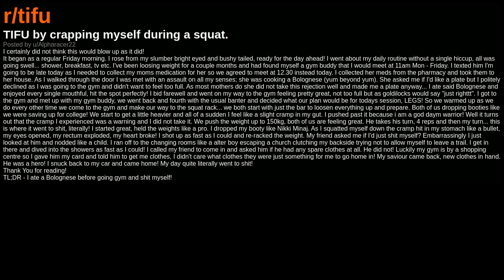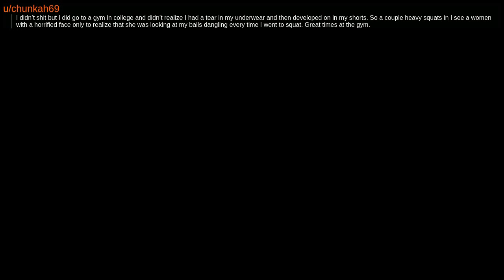TIFU by crapping myself during a squat. | r/tifu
TIFU
today i fd up
r/TIFU